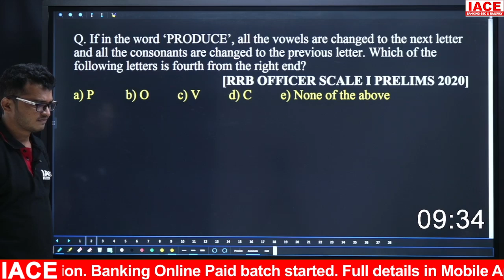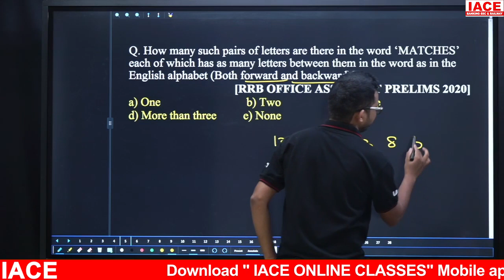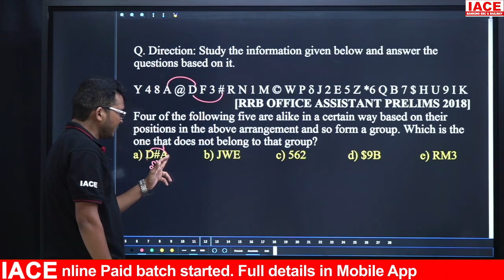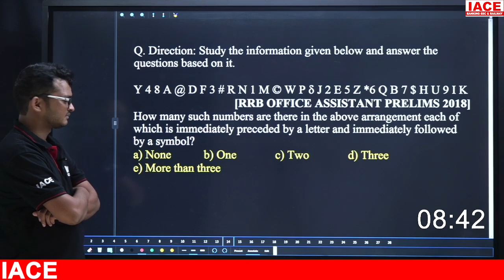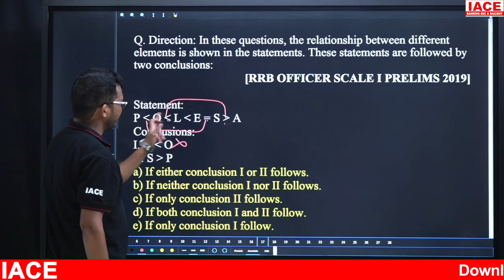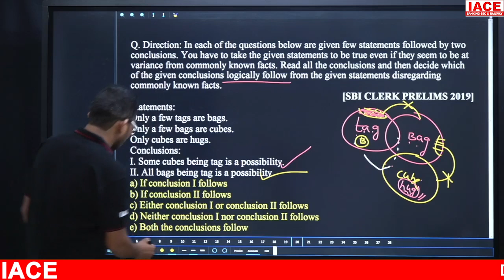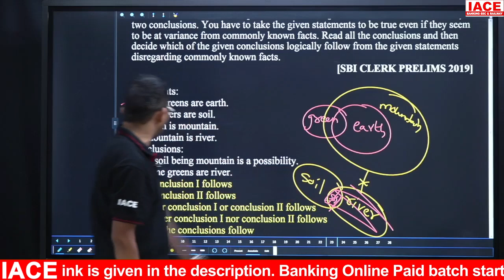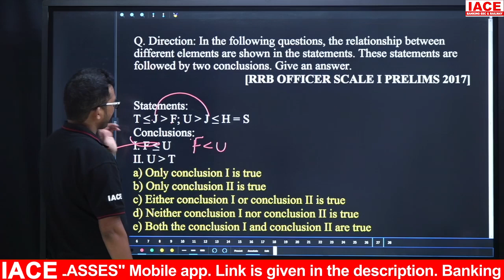SBI Clerk Prelims, IBPS RRB PO & Clerk Prelims Reasoning Previous Questions Quiz